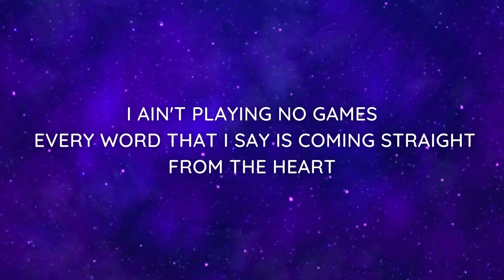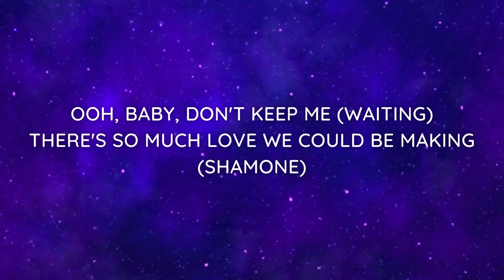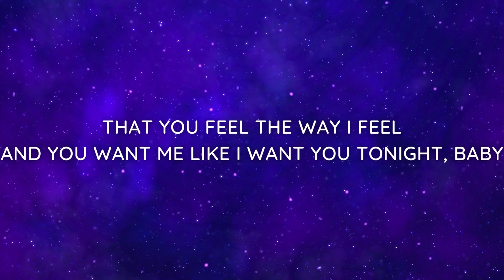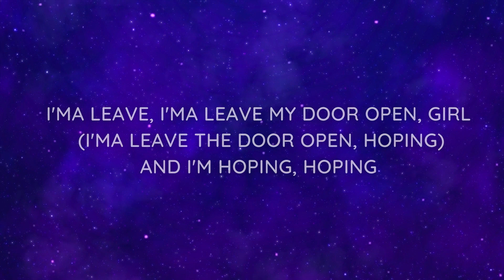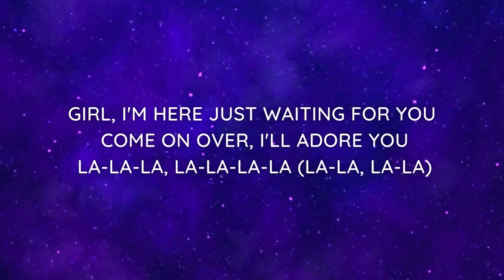Bruno Mars, Anderson Paak, Silk Sonic Leave The Door Open Lyrics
I'm sipping wine (sip, sip) in a robe (drip, drip)
I look too good (look too good) to be alone (woo-woo)
Of this mansion, what's happening?
I ain't playing no games
(I'ma leave the door open, hoping)
And if you're hungry, girl, I got filets (woo-woo)
Girl, let's jump in, it's bubbling
So (if you) if you (tryna) tryna lay in these arms
(Tell me that you're coming through) come on, girl
La-la-la, la-la-la-la (girl, I'm tryna give you this)
Ah-ah-ah-ah, ah-ah
Hey-hey, I'ma leave my door open, baby (I'ma leave the door open)
(I'ma leave the door open, hoping) and I'm hoping, hoping

If any owner of track / background used in this video is unhappy, please do not report us.
We will provide you a proper credits or removed the video if you demand.